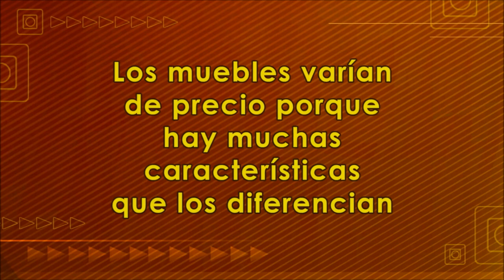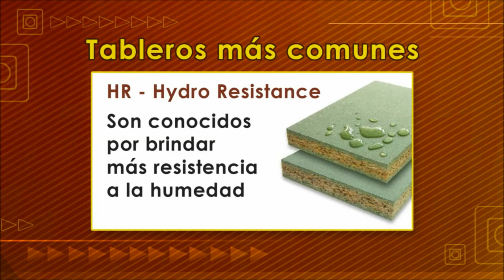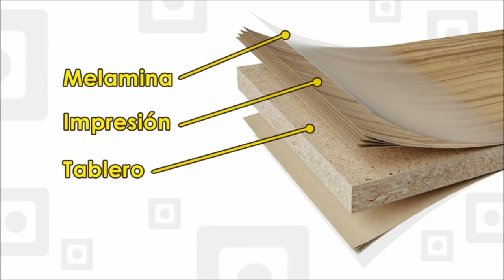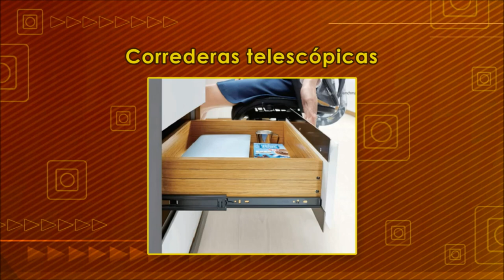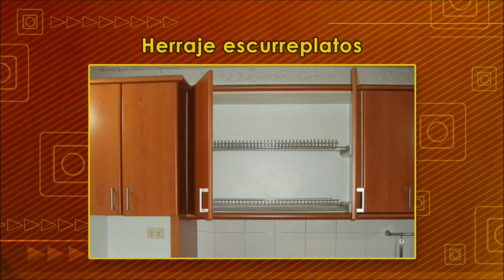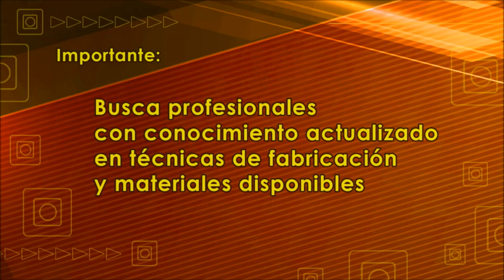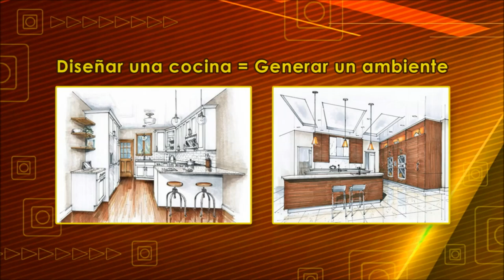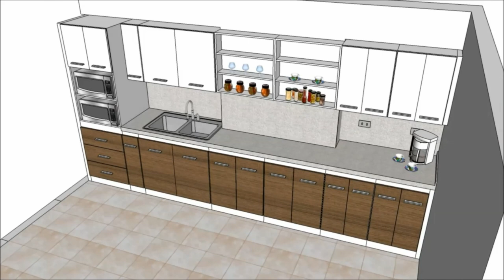Qué hace cambiar el precio de un mueble - Por qué varia el precio de un mueble - Parte 2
¿Qué cambia el precio de un mueble? o ¿Por qué varía el precio de un mueble? es una pregunta muy frecuente cuando encontramos dos muebles que aparentan ser iguales, pero vemos una diferencia en su costo. La verdad es que aunque por fuera se vean iguales, existen muchas razones que pueden hacer cambiar los costos y por consecuencia el precio final de los muebles.

Para responder a esa interrogante en Grupo Creativo DF estamos haciendo una serie de videos que buscan informar, tanto a fabricantes como a compradores acerca de este tema.

En este segundo video te mostramos las diferencias en materiales y herrajes, que pueden hacer una notable diferencia en la calidad y funcionamiento del mueble aunque externamente parezca igual a otro.

Este video fue realizado en colaboración con Grupo Creativo DF

Descargar mi Nueva Guía Gratis - ¿Qué debes saber para empezar a trabajar con melamina?

Conviértete en un patrocinante de este canal y mis otros proyectos destinados a enseñar carpintería 100% en español, adquiriendo una membresía y convirtiéndote en un verdadero "Adicto a la Carpintería - Carpentry Addict" entrando

©Carpintería Creativa Moderna - Grupo Creativo DF, C.A.

Agradecimiento a Trevor Garrod por la canción Triumph on the Prairie